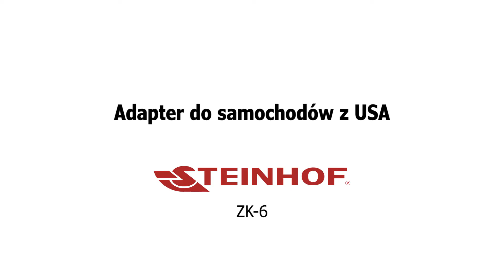Adapter do samochodów z USA STEINHOF ZK-6 - ADAMOT.pl